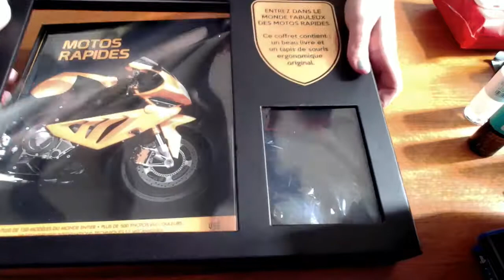Haul n°2 : Sephora, Nocibé, Claire's, Micromania & Maison du Monde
On se retrouve aujourd'hui dans une vidéo Haul, j'ai craquer ce mois ci donc voila je partage tout sa avec vous .

Bisous bisous

Lily